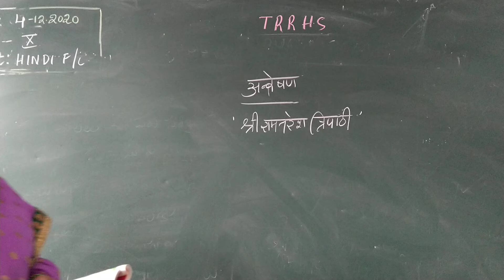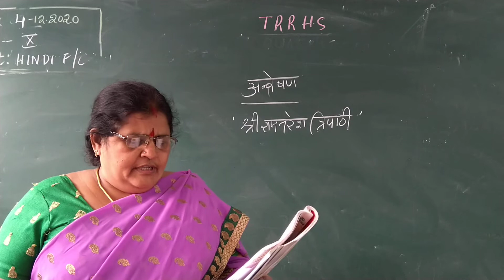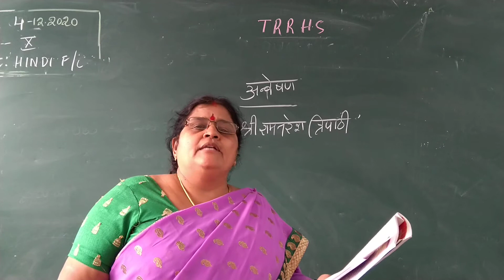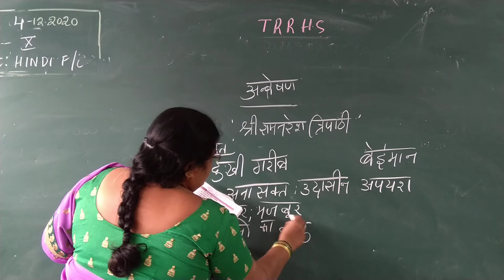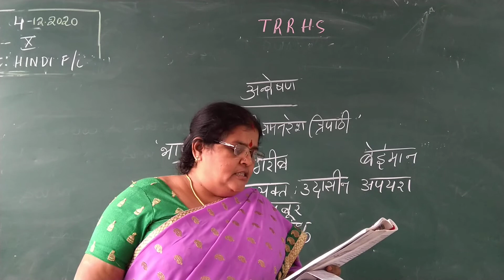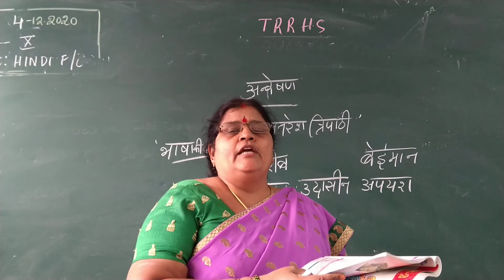X CLASS I LANG HINDI 04-12-2020